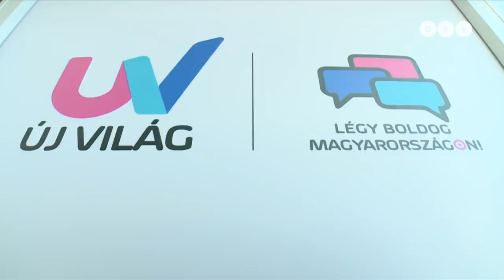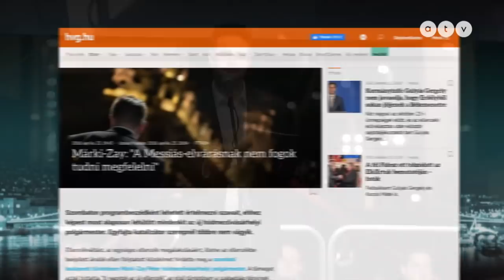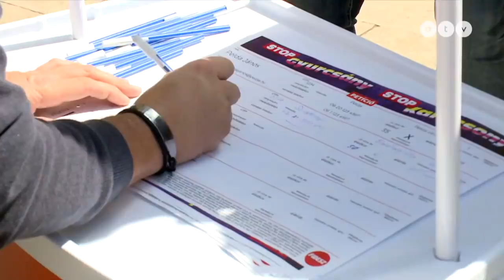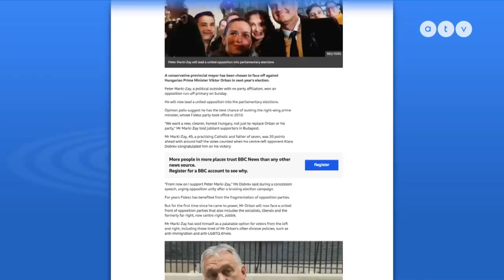Márki-Zay Péter jött, látott, győzött!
Elkezdődött előválasztás utáni egyezkedés. Most meg kell állapodnia, nem csak a hat pártnak, de Márki-Zay Péternek is a képviselői listán. Egyben kell tartani a koalíciót, és be kell gyógyítani az utolsó héten ejtett sebeket. Egyben tartható a jövő évi választásig az összefogás? Benyó Rita riportfilmje.